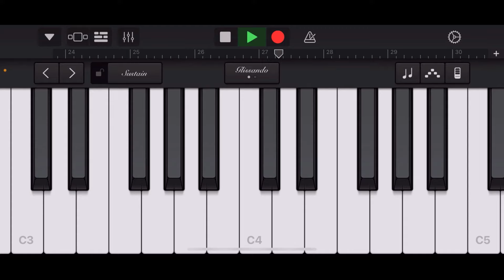Bloody Mary | Lady Gaga | Piano Tutorial | GarageBand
Bloody Mary - Lady Gaga on iPhone XR using GarageBand iOS